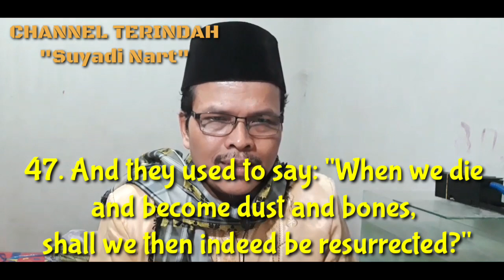SURAH AL-WAQI'AH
Read the deepest meanings of every 'ayah.